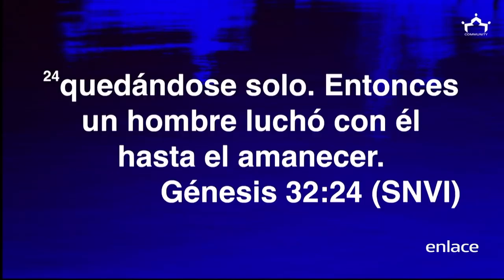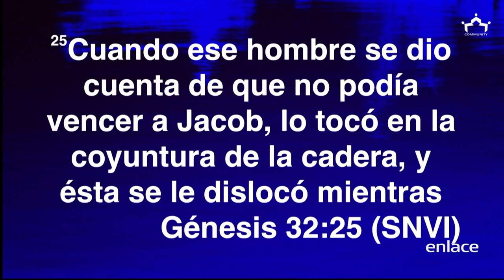La Herencia Suprema - Por una Vida Mejor - Enlace TV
La bendición de Dios debe ser transferida intencionalmente a las siguientes generaciones, quienes a su vez deben recibirla intencionalmente para disfrutar de sus frutos.